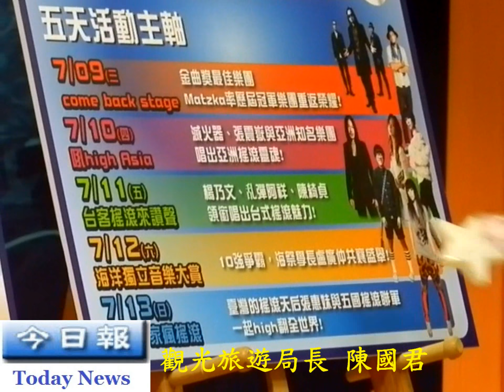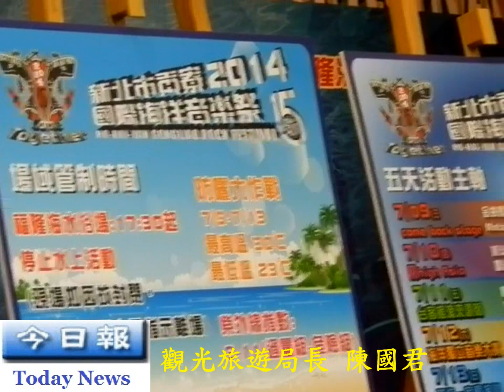2014 新北市貢寮國際海洋音樂祭安全宣導記者會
2014 新北市貢寮國際海洋音樂祭安全宣導記者會